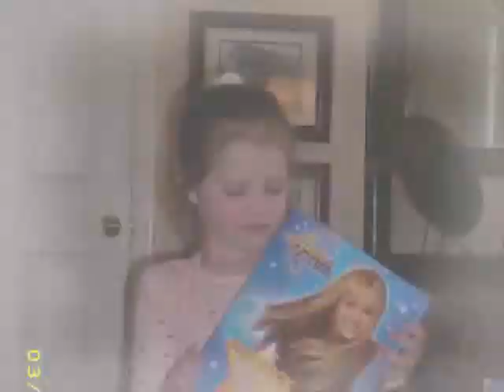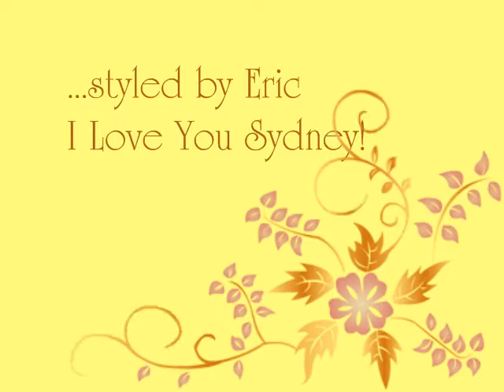Sydney 2008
Pictures of Sydney from 2008 put to music.